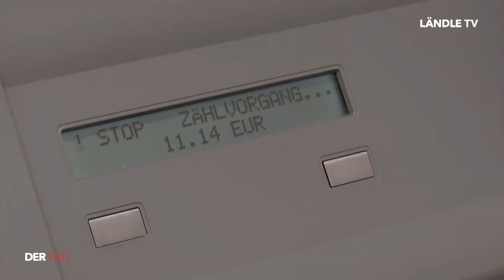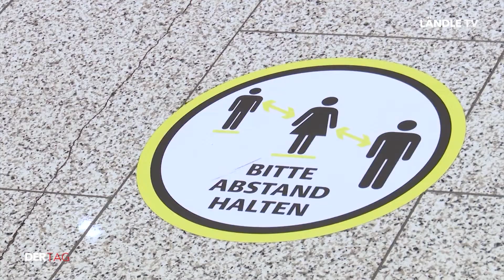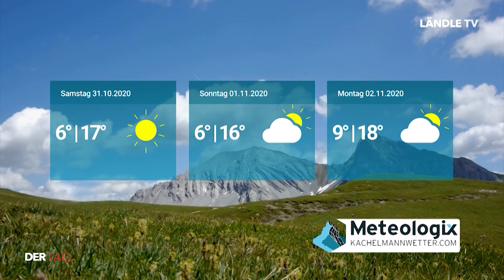DER TAG | 29.10.2020 | Sparen in Zeiten von Corona?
DER TAG mit folgenden Themen:

Die aktuelle Weltsparwoche unter besonderen Umständen (00:46)
Meldungen des Tages(04:23)
Erntedank-Kultur: Wofür sind Vorarlberger*innen dankbar? (05:29)
Blick aufs Kachelmannwetter (08:51)